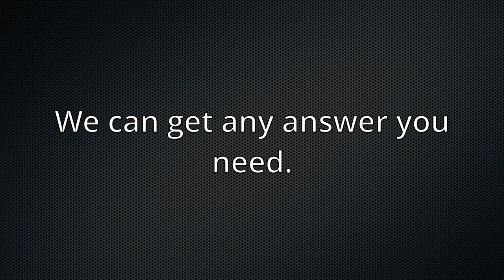2009 GE 64 VCT CT